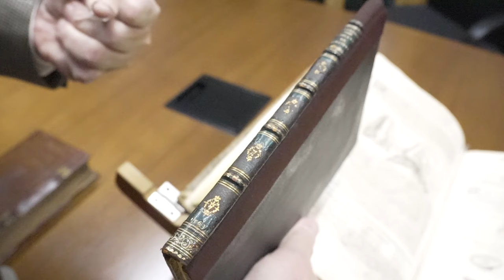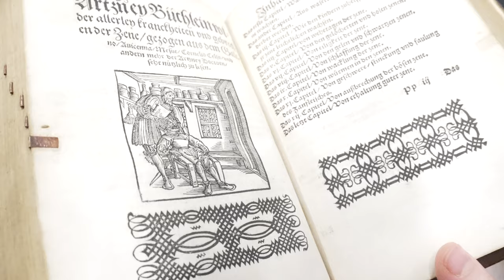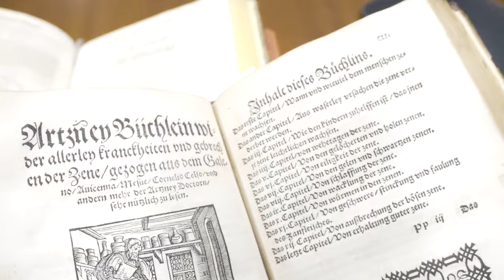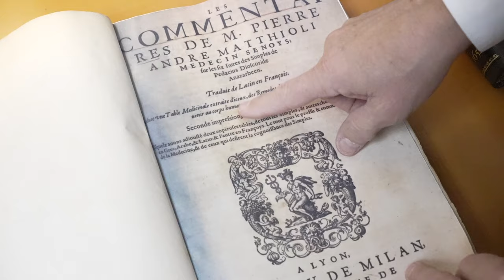"3-Minute Mondays!": Rare Books Library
Rare Books Collection at NYU College of Dentistry